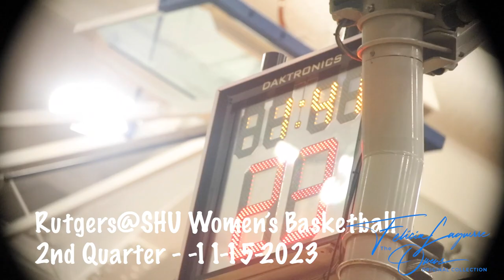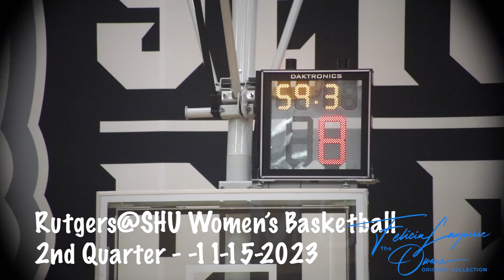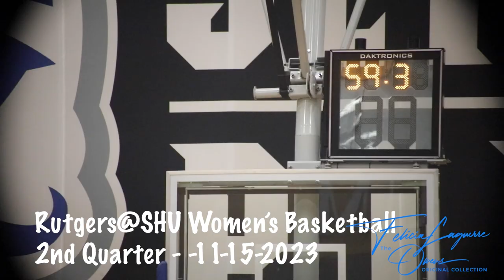Rutgers Scarlet Knights@SHU Women's Varsity Basketball Game Highlights 11-15-2023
The Rutgers Scarlets Knights take on the Seton Hall University Women's Basketball team in this non-conference game held at the Walsh Gym on the South Orange Campus in South Orange, NJ, home of the Seton Hall Lady Pirates. The Lady Pirates won the game by 15+ points!! Azana Baines (#15) and Micah Gray (#3) were Seton Hall's high scorers! While Armari Wright (#22) drop 12 dimes.